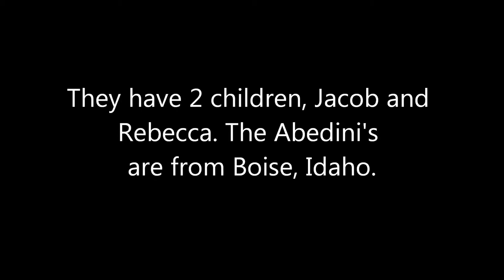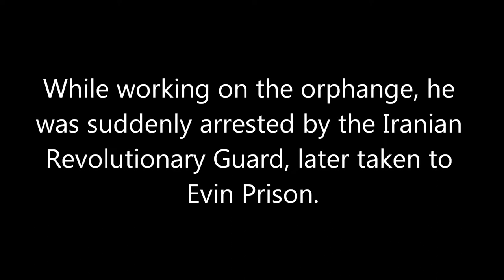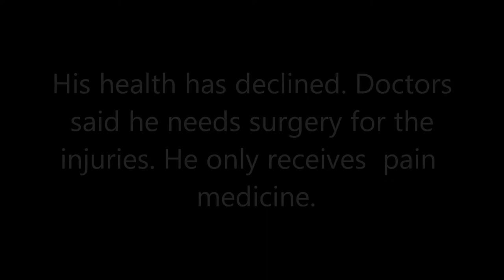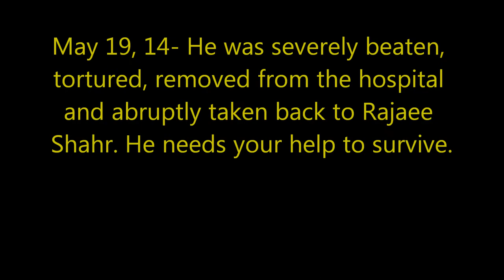My Movie about Saeed Abedini.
In honor of Saeed's courage and Christian faith. Despite the fact that he wasbeaten and thrown back into prison this week. I support Saeed.